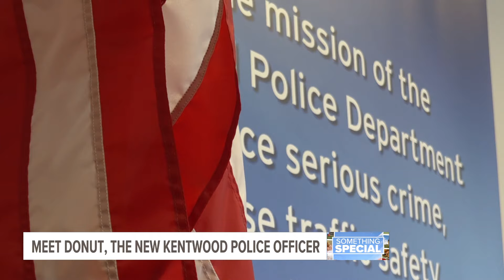How a cat found a job, a new home at the Kentwood Police Department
Officer Donut showed up at the police station's back door a year ago. Now he has a job—the leader of the force's "feline unit"— and a forever home.